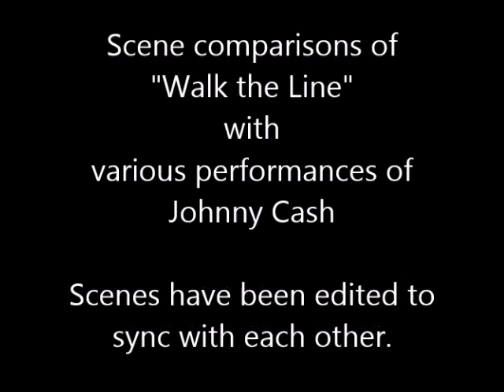Walk the Line - scene comparisons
Scene comparisons of the biopic "Walk the Line" (2005) with Johnny Cash's performances on 'Town Hall Party', 'Country Style U.S.A.', 'The Ralph Emery Show' and 'The Johnny Cash Show'.

Mini review:
"Phoenix provides a depiction of the singer that may not mesh with the public’s memory but nevertheless remains a hypnotic depiction of a deeply troubled character."

For our full review of "Walk the Line" starring Joaquin Phoenix,